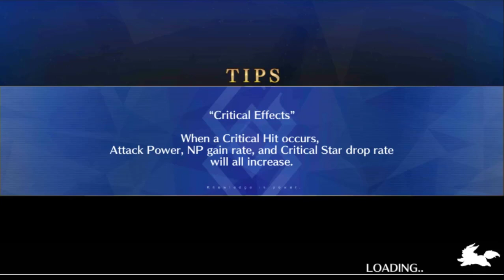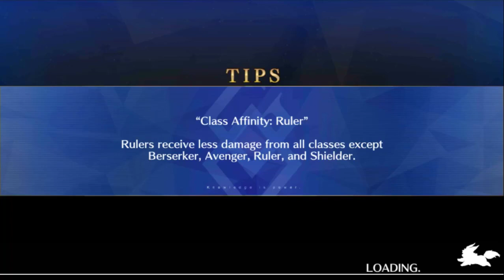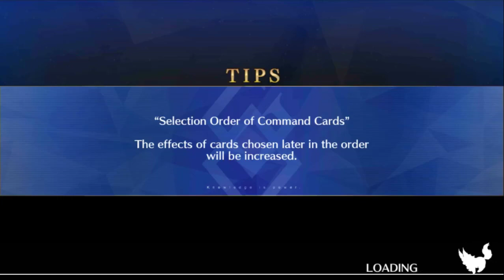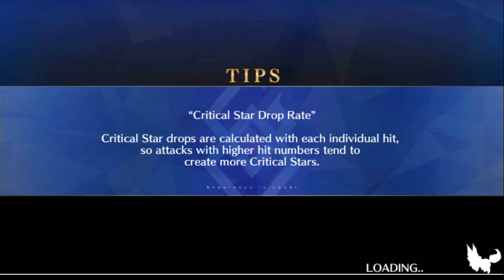Fate Grand Order - Episode 58 - [Stranded in Summer]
Nothing says summer quite like a deserted island in the tropics. O course, it would be better if the island wasn't deserted...